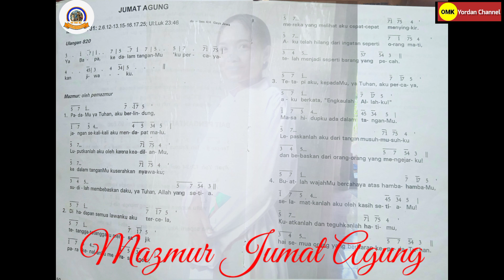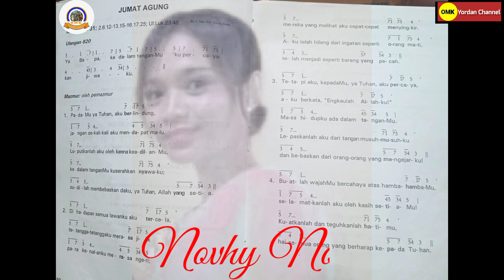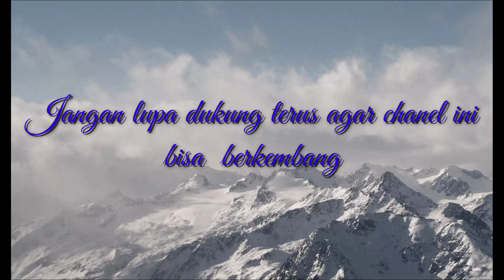Keren Mazmur Jumad Agung || Novhy Nona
Suara keren Mazmur Novhy Nona Tanggungan Jumad Agung

Mazmur Jumad agung#